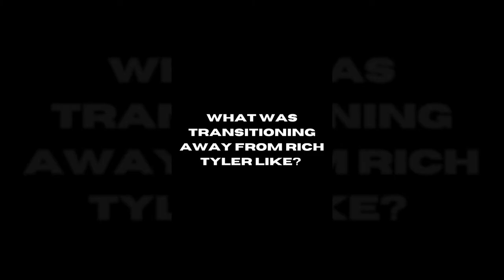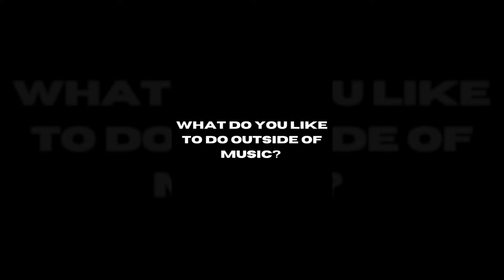Noah Andres on Rich Tyler, Goals with Music, Advice for Artists, & More!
Time Stamps:
0:00 Intro
0:04 Getting Into Music
0:35 Rich Tyler
1:10 Recording & Producing
1:47 Favorite Artists
2:23 Outside of Music
2:52 Advice for Upcoming Artists
3:40 Dream Collabs
4:11 Ultimate Goals With Music
4:48 What's Next
5:26 Something People Don't Know About You
5:50 5pm/Outro